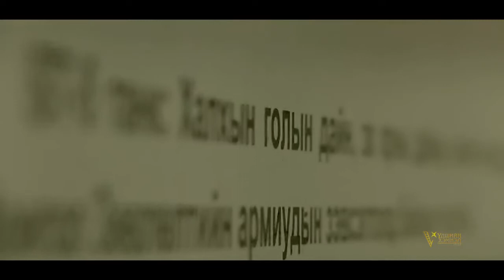АМИНААС ҮНЭТЭЙ ЭХ ОРОН